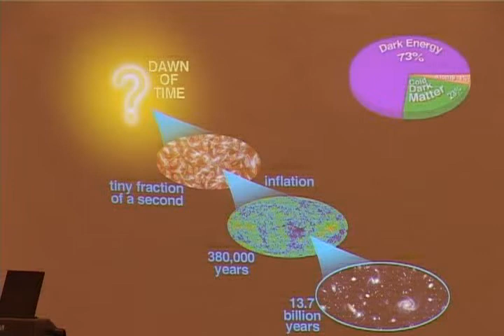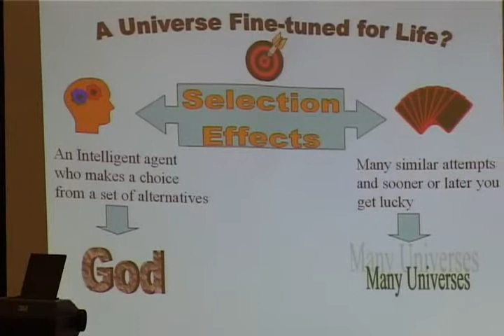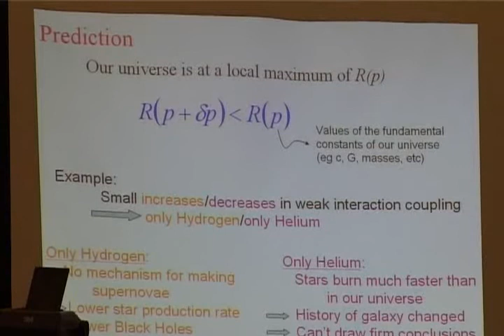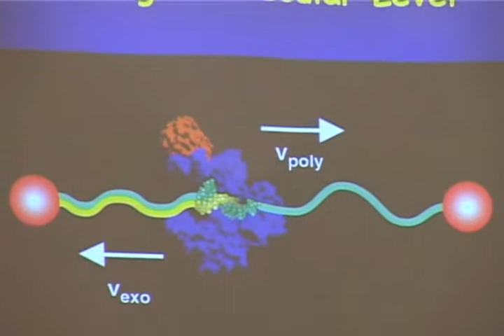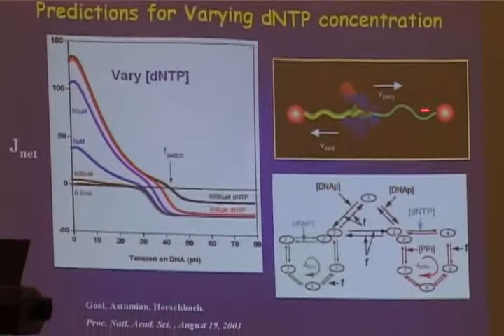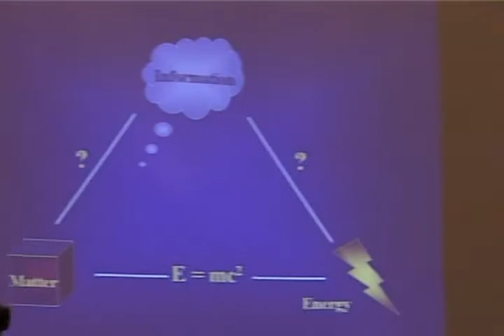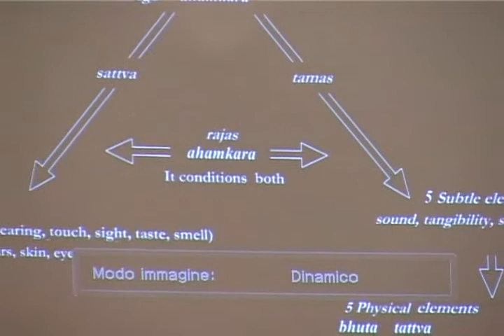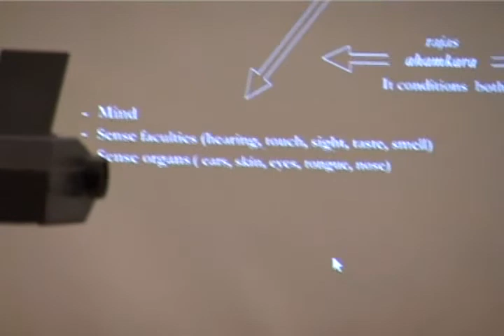2nd International Congress on Life and Its Origin -3 | Rome 2004 | Bhaktivedanta Institute | Kolkata